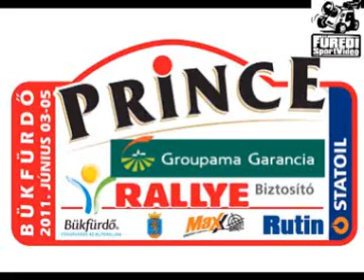Bükkfürdő Rallye Maricsek-Magyar 2011.06.3.-5.